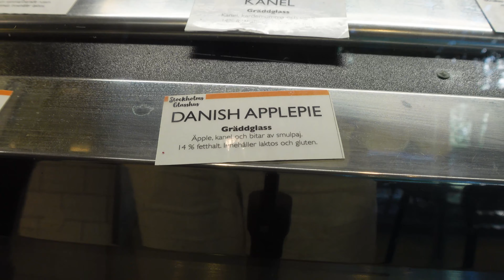Best Ice Cream in Stockholm Sweden/ Stockholm Vlog #25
Hi everyone, thanks for tunning in. My name is Lans Vill and I’m from San Diego, California. I travel often and love telling my story. My personal vlogs for my journey as a now Dual-Citizen (US and EU) , my experiences around the world, and even my every day life living as an American Expatriate in Stockholm Sweden and Split-Ciovo Croatia are uploaded weekly in my YouTube channel, so if you are interested and like informative and entertaining travel vlogs you are more than welcomed to join my journey.

Camera I use for my vlogs: Sony zv-1
Microphone: Rode Go Wireless 2